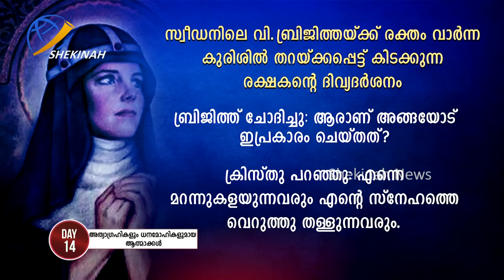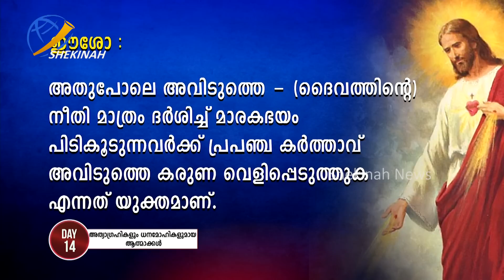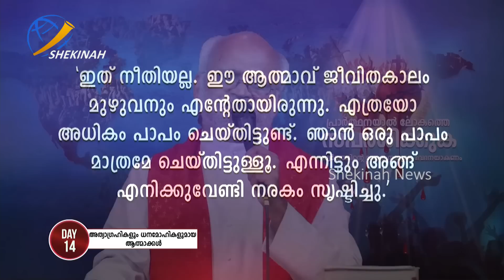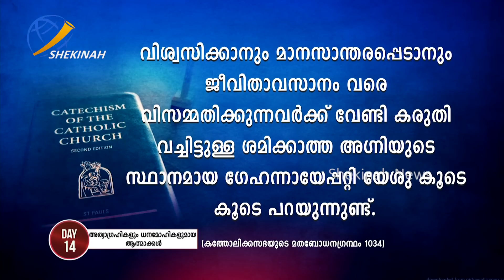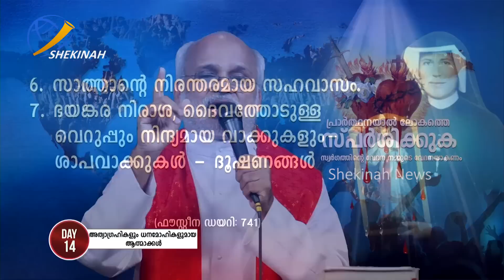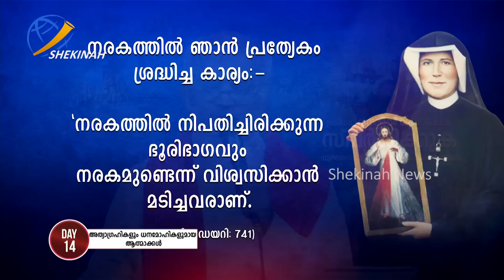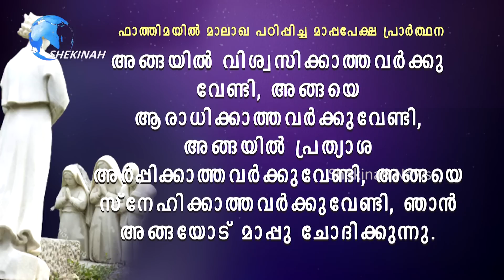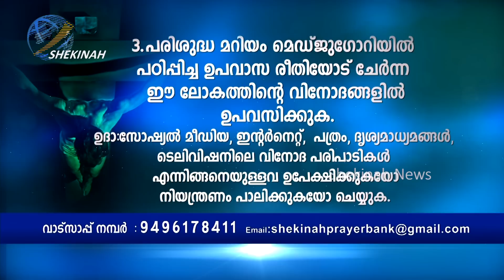അത്യാഗ്രഹികളും ധന മോഹികളുമായ ആത്മാക്കൾ |Day 14| Touch The World Through Prayer| Shekinah News